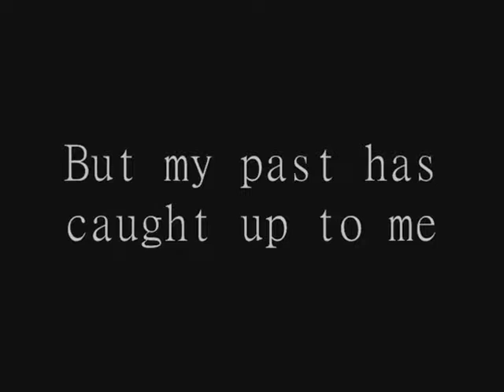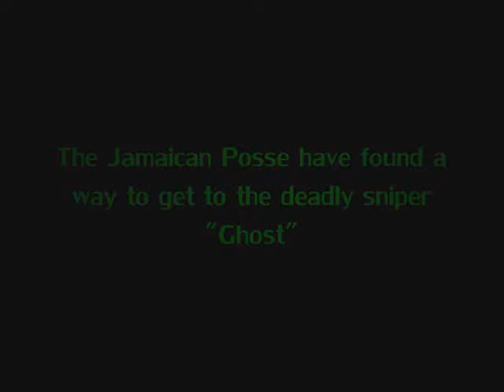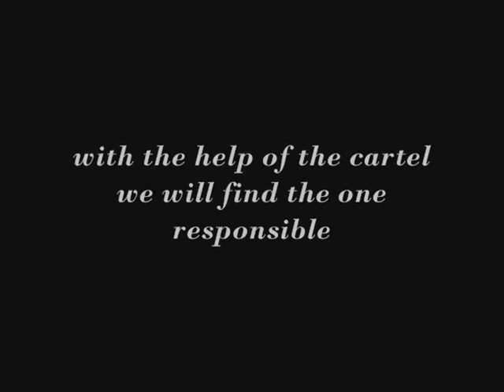City Culprits Volume 4 book trailer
THIS IS THE LAST IN THE SERIES

*TRAILER MAY CONTAIN SPOILERS*

The past has finally caught up to Zamora Rivera. Mara Salvatrucha has finally discovered her old identity. Now that they know the truth, they will come for her. Paco will make her pay for what she did to his men. They will show Zamora no mercy and she will experience firsthand the true brutality of MS-13. The cartel will act out in vengeance. Magnum will be forced to work closely with the cartel and even Ghost himself in an attempt to save Zamora but Paco will ensure that Magnum will pay for crossing him. A deep dark secret will come to light after a brutal death and it will cause havoc amongst all involved. When the Jamaicans take Atlas captive, they will soon learn it was a big mistake. The sniper Ghost will make sure their deed does not go unpunished if they do not release his brother. Zamora will learn that not everyone is who they claim to be and that an enemy has been among her all along. The truth about her sister’s murder will be exposed, and Dice will stand with Zamora to avenge their sister’s death. Revenge is messy...vengeance will prevail…and poetic justice will take its claim.